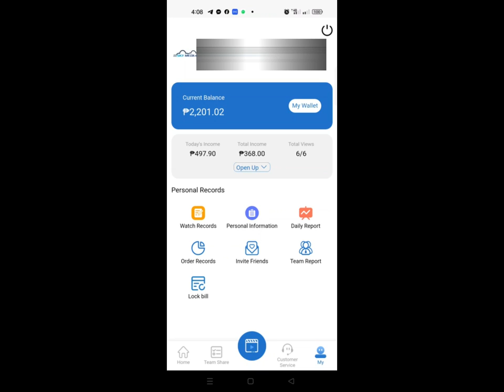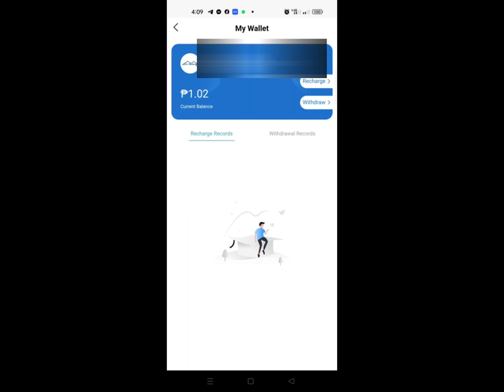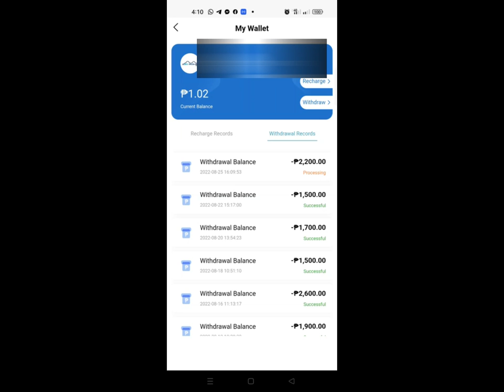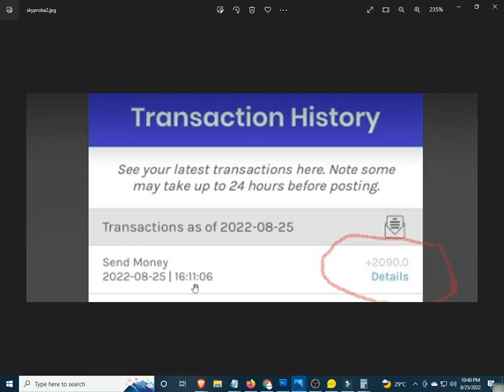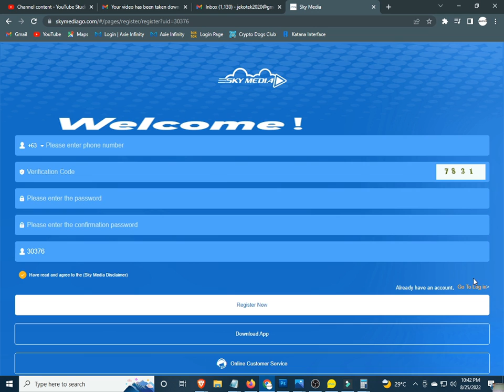SKY MEDIA | MABILIS BA ANG WITHDRAWAL | SKY MEDIA REVIEW | SKYMEDIAGO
SKYMEDIA APP

INPUT THIS INVITATTION CODE FOR FREE 1000 COINS:
CUVCWT

INVITATION CODE:
42K2F6

PLEASE INPUT MY REFERRAL ID :
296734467